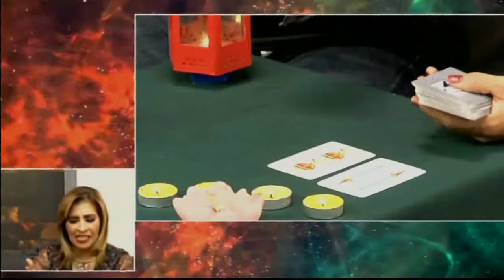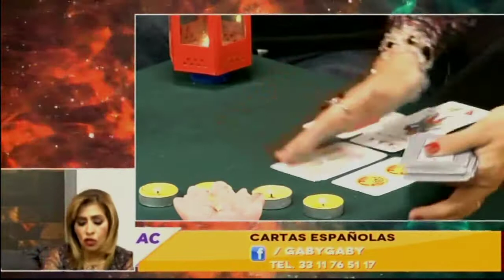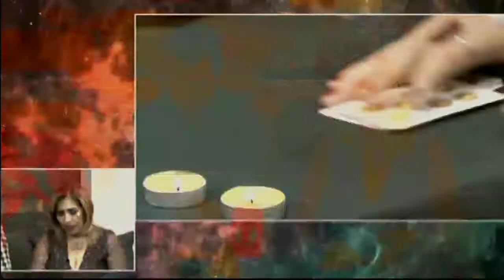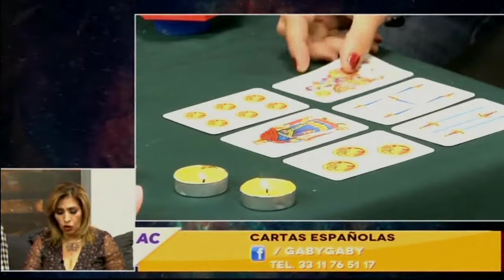Cartas Españolas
GabyGaby lista para la sección de cartas españolas.

¿Quieres dejar tu pregunta? Nos acompaña nuevamente con esta sección el próximo martes.